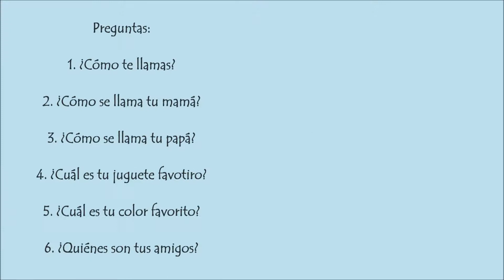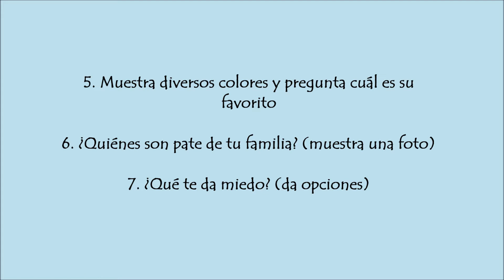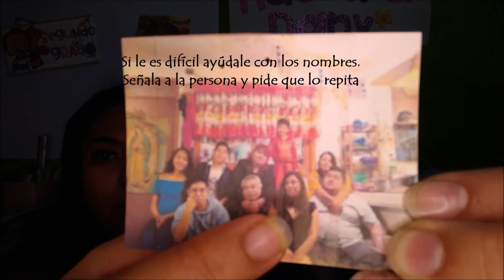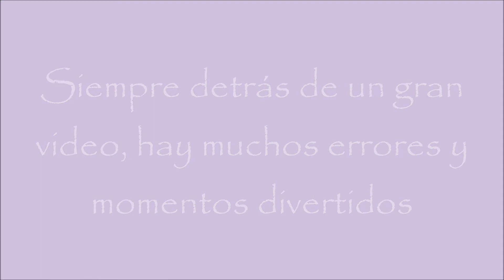Clase 2 - Este soy yo - La entrevista | Rincón de Preescolar